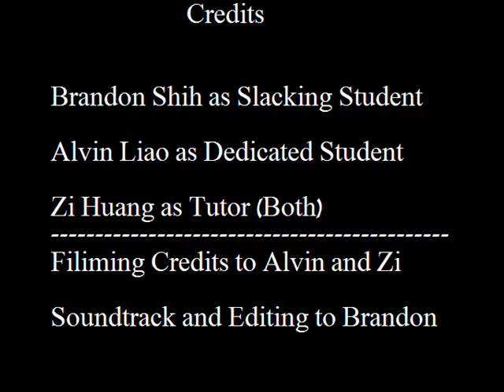Chinese Moral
Alvin, Brandon, and Zi come for a remake of their lesson.